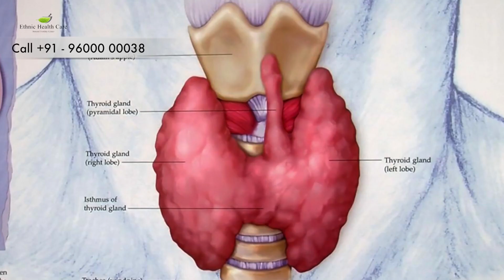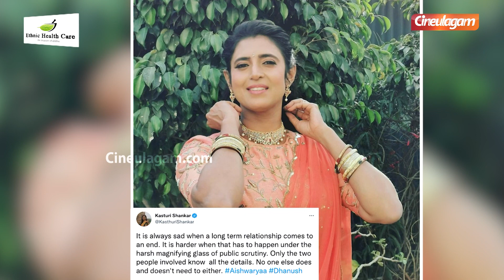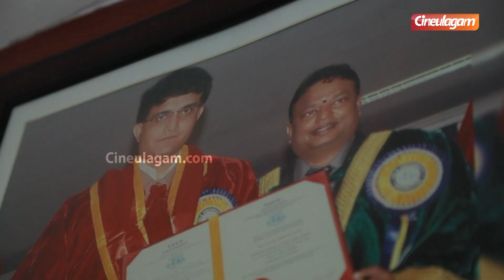நான் Dhanush, Aishwarya-வுக்கு அதை சொல்லலங்க - Kasthuri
நான் Dhanush, Aishwarya-வுக்கு அதை சொல்லலங்க - Kasthuri Open Statement | Cineulagam

The divorce of Dhanush and Aishwarya is the talk of cinema celebrities and fans from yesterday. Many cinema celebrities and fans have been commenting and comforting them. Meanwhile, Kasthuri, the famous actress of Tamil cinema has also commented and requested them.

Chapters:
00:00 Super Jodi
00:06 Ethnic Health Care Ad
00:21 Kasthuri about Dhanush Aishwarya Divorce
02:21 Glimpse of Dr. Ishari K Ganesh Interview
04:21 Celebrities Fun Soapy Football Promo